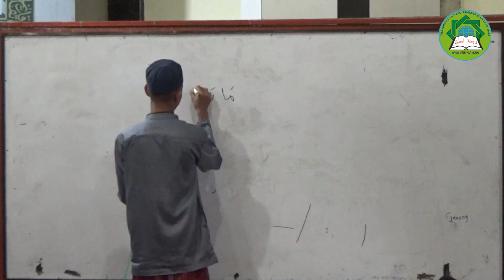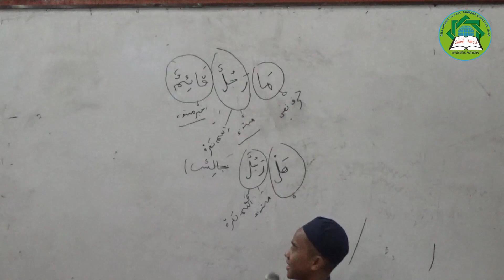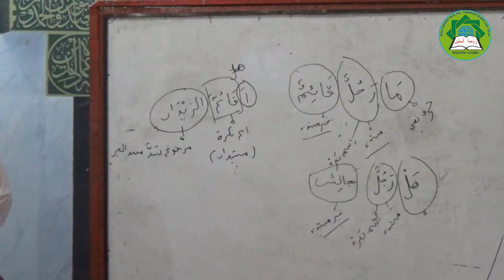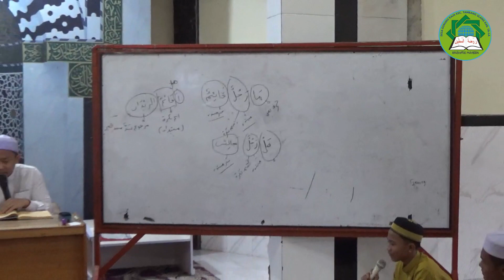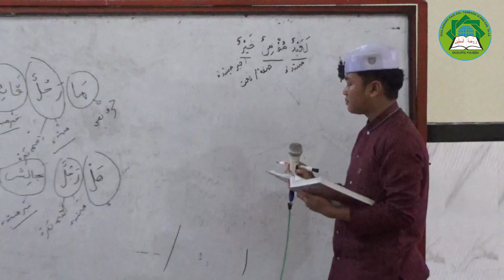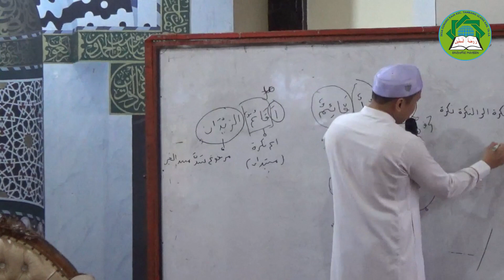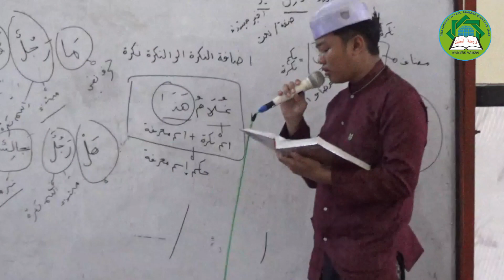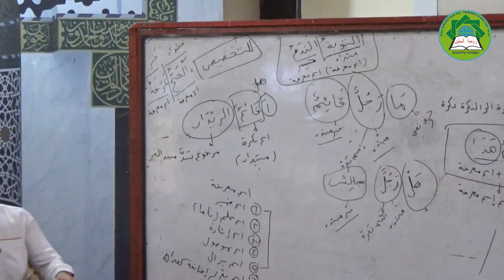Kajian Kitab Mutammimah Bersama Ayahanda Ustadz H.M.Hamidan tgl 28-Mei-2024